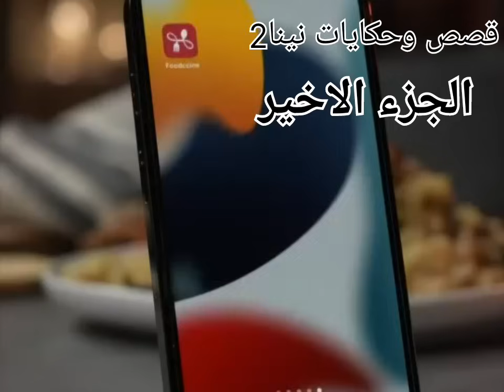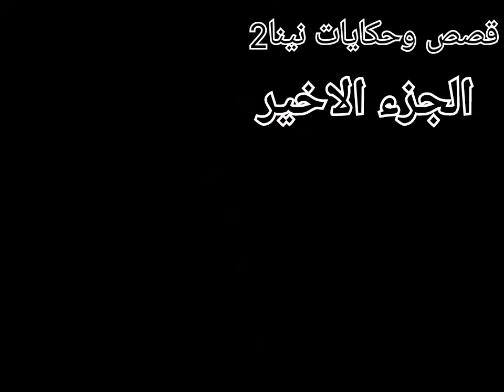حكايتي: السر الذي سيغير حياتك المراهقة والاربعيني 🔞حب بعد كره (فوزي والهام) stories Tales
السر الذي سيغير حياتك  المراهقة والاربعيني 🔞حب بعد كره  (فوزيوالهام)  stories Tales
راجلي ضربني ضرب نتاع موت كي فوقت بخيانتو😭 تزوجت بعسكري وندمت stories
المراهقة والاربعيني 🔞حب بعد كره  (فوزيوالهام)  stories Tales
تزوجت بعسكري شهر صد وخلاني مع مرت خوه دارت فيا لعجب story Tales
مرت العسكري 🔞واخيرا تصالحنا انا زمعتز زعما فرحتنا دوم  histoires Contes
راجلي العسكري عيشني في جحيم بصح تبهديلة لديتها في وسط نساء وحدها  Love stories
اروع اسبوع فوتو مع زوجي العسكري  قبل ما نشوف وجه الاخر  Love stories
راجلي العسكري هبلني بالاوامر ومرت  سلفي كشرت على انيابها ❌مرت العسكري